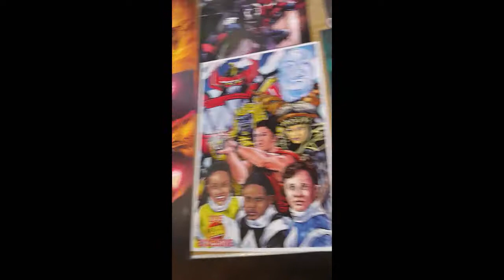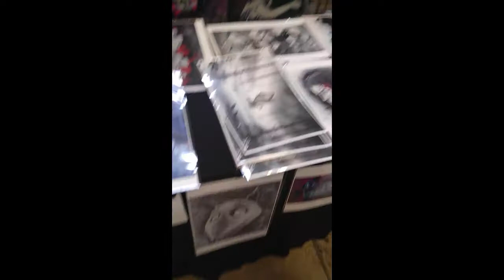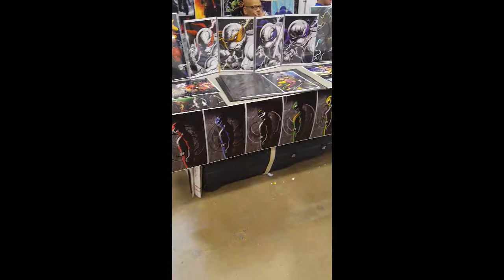JASON DAVID FRANK!!!! - hardkoreharry at Steel City Con - April 2017!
Hey guys! I put together a little video of Steel City Con for you. It isn't much because I spent most of my time in line waiting to meet Jason David Frank and the rest of the time looking for new artwork for the house and YouTube Room, but it gives you a quick look at what Steel City Con is like. It's a great time and if you've never been, definitely try to make the time to go, especially if you live in the Pittsburgh area, because it's a great time. This one was easily the best one I've ever been to. There's two coming up in the Summer, one in June which is horror themed, and one in August. I don't know if I"ll make it to the June one because I'll just be getting back from Disney World, but I'm definitely trying to make it to the August one so if you guys liked this and want to see some more vlogs at Steel City Con, let me know! Also, stick around to the end of the video to see me awkwardly meet Jason David Frank!